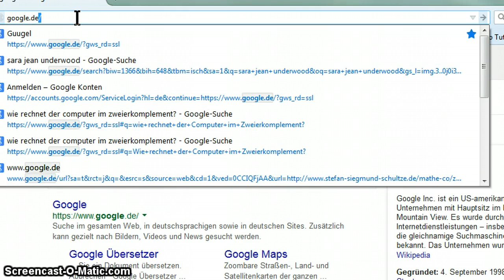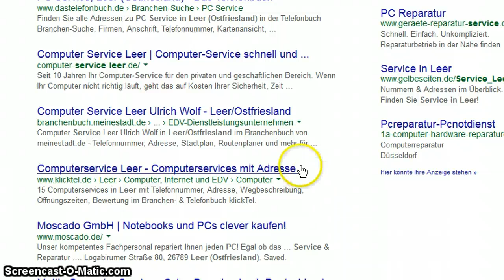"PC-Service" googeln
mos